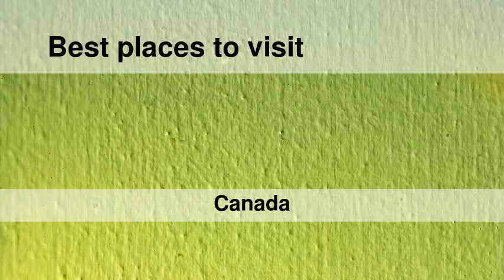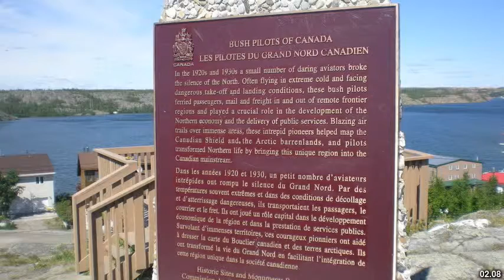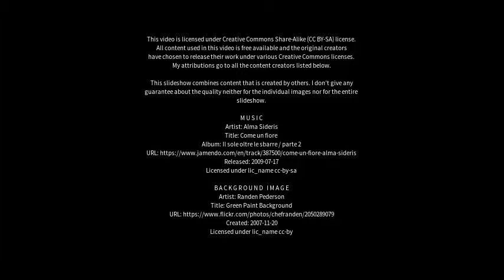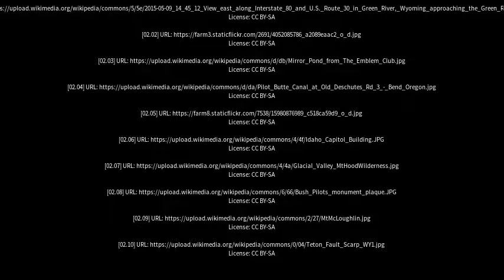Best places to visit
Best places to visit - Pilot Butte (Canada) Best places to visit - Slideshows from all over the world - City trips, nature pictures, etc.